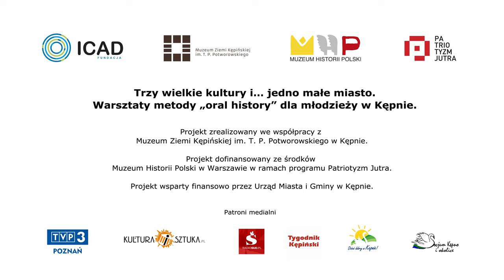Premierowy pokaz filmów projektu "Trzy wielkie kultury i... jedno małe miasto"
Fundacja ICAD i Muzeum Ziemi Kępińskiej im. T. P. Potworowskiego w Kępnie zapraszają na premierowy pokaz krótkich filmów dokumentalnych, nagranych w trakcie warsztatów rejestrowania historii mówionej, w ramach projektu "Trzy wielkie kultury i... jedno małe miasto".

Krótkie filmy dokumentalne zostały zarejestrowane przez młodzież ze Szkoły Podstawowej nr 1 im. Bohaterów Westerplatte oraz Szkoły Podstawowej Nr 3 im. Przemysła II w Kępnie, w trakcie warsztatów, które odbyły się w dniach 12-13 października 2019 r. w siedzibie Muzeum Ziemi Kępińskiej. Wspólnie z instruktorami warsztatów: filmowcem Piotrem Piastą oraz historykami: dr. Michałem Kierzkowskim oraz Tomaszem Tajnertem uczniowie nagrali siedem rozmów z lokalnymi świadkami historii, którzy opowiadali o przedwojennych i powojennych losach mieszkańców miasta oraz wspólnym życiu trzech narodów - polskiego, żydowskiego i niemieckiego na styku kultur i religii. Z zarejestrowanego materiału zostały wyłonione najciekawsze i najbardziej zapadające w pamięć historie, które po zmontowaniu utworzyły materiał naszego planowanego pokazu. W filmach wystąpili: Pan Mieczysław Pawlik, Pan Jan Płaza, Pan Andrzej Taras, Pani Irena Sadek, Pan Dominik Makosch, Pani Maria Fikus oraz Pan Marian Lorenz.

W trakcie pokazu zaprezentowane zostaną także materiały filmowe tzw. making off, pokazujące pracę młodzieży w mobilnym studiu filmowym przygotowanym na potrzeby warsztatów oraz krótki film podsumowujący cały projekt.

Serdecznie zapraszamy na pokaz!